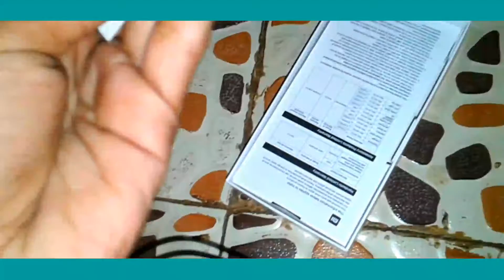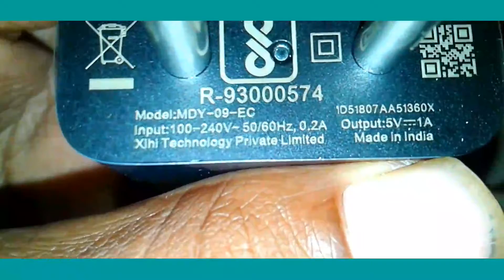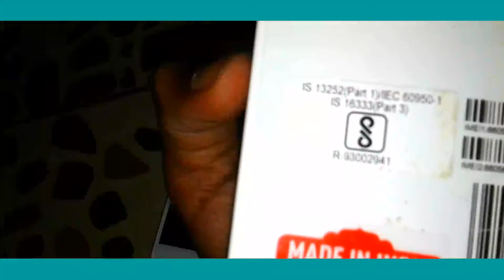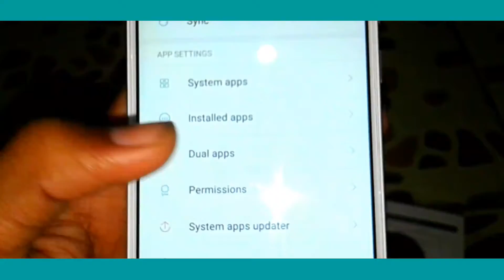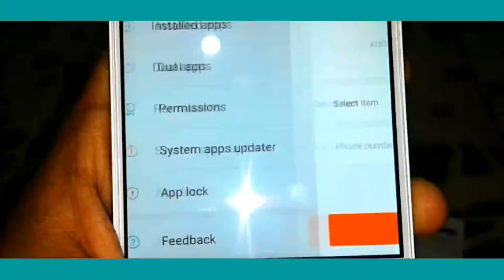My first smartphone unboxing xiaomi redmi 5A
Hii dosto me mera first smartphone ka unboxing karne wala hu to ye video jarur dekhe

Aur khas ye baat he ki aaj 15 augast he to apko swatantra day ki hardik shubh kamnaiye aur me video kal banane wala tha lekin aaj bana dala kive ki 15 augast he
                     🔽 Best Giveway🔽
Lekin xiaomi redmi 5a smartphone ka jaldhi he giveway ane wala he lekin 2 karan he aap mera video last tak dekhoge aur 1000 subscribers par karoge tohi tabhi app ko milega redmi 5a to jaldi kaam pe lagiye

To mere blog ko jarur dekhna
Mere bhut ache ache post dale he ki mera channel acha grow kar  raha hai

Click karyie  aur jaldi dekhiye.
Plz mere video app ke laye khas huye
Too like jarur karna
Bel icon ko hit jarur karna
Agla kon sa video chayiye comment me likhe